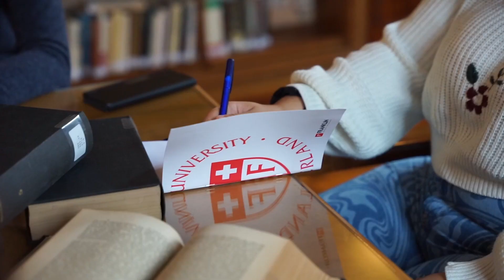Choose the Master of Science in International Management at Franklin University Switzerland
The MasterOfScience in InternationalManagement (MSIM) degree empowers students to become responsible leaders by enriching their learning journey, providing an internationally-focused academic program in a cross-cultural environment and central location in Europe.

Browse through the FUS offer of graduate programs providing a stronger skill set, and hands-on, dynamic, and experiential learning opportunities to catapult you to the next level in your studies or career.

Select from a diverse range of disciplines including art and luxury management, digital transformation, and business and sustainability.

Sharpen your skills. Become a responsible leader: choose your international and interdisciplinary Master of Science in International Management (MSIM) degree: